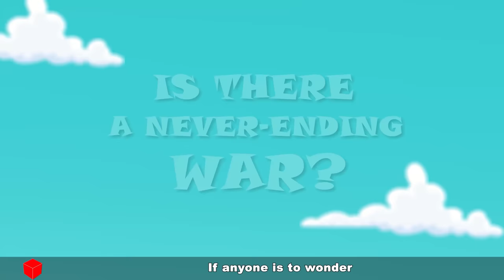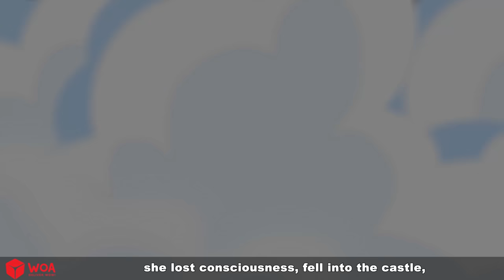Princess' Magical Bathtub 🌈 Bedtime Stories 🌛 Fairy Tales in English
Dissatisfied with the fact that she is always disadvantaged in the family, and being mistreated, Lily runs away from home. Thanks to the help of an old woman, she created the opportunity to bathe in a miracle bathtub. Every time she stepped out of the bathroom, Lily changed her identity. From princess, female captain, and dancer. In the end, in order to save her sister, Lily revealed her identity and returns to being a poor girl

♥ About this channel:
WOA Fairy Tales - English CHANNEL engages teenager aged from 13 to 18-years-old.